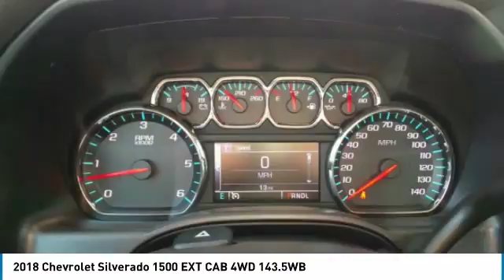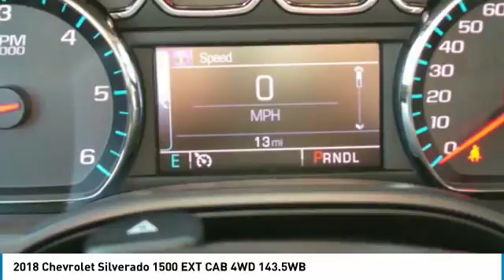2018 CHEVROLET SILVERADO 1500 Anderson, IN 431117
2018 CHEVROLET SILVERADO 1500 Anderson, IN
Stock# 431117

We use MARKET BASED PRICING & HASSLE FREE PRICING here at ED MARTIN! This means we align asking prices with market data for each particular vehicle we sell. The end result is a GREAT PRICE FOR YOU! We have found that if we do not offer a competitive price online, we become obsolete in an ever changing vehicle market! Come to Ed Martin and experience the difference of doing business with industry leaders! Ed Martin has been offering the highest quality new & pre-owned vehicles since 1955. Call today for details on any of them!See dealer for details. Incentives may vary based on trim level. MUST TRADE 1999 OR NEWER. SEE DEALER FOR DETAILSMODEL RESTRICTIONS APPLY!!! GMF FINANCING, MUST QUALIFY FOR ALL INCENTIVES.MODEL RESTRICTIONS APPLYSEE DEALER FOR DETAILS, MUST QUALIFY FOR ALL INCENTIVES.